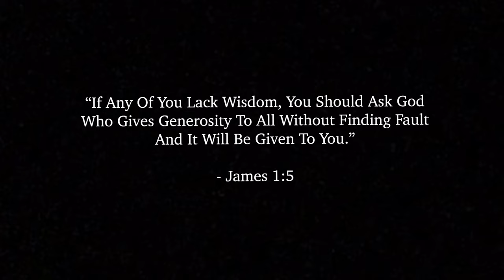HFD - (EQ2B) Hamilton Fire Ladder 5 Responding W/Engine 2 To A Vehicle Collision! (7/27/23)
Responding Units: E2 / Engine 2 & L5 / Ladder 5

Information:
On July, 27th, 2023 At 5:56PM Hamilton Fire Units Engine 2 & Ladder 5 Were Dispatched & Responding To A Vehicle Collision Call At Location: Elliott Av @ Grenadier Dr